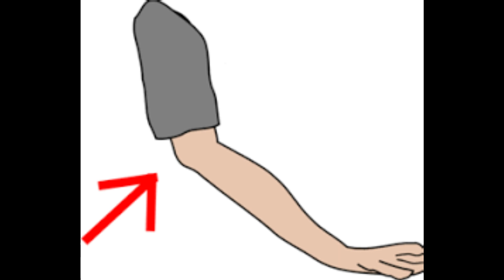Teaching E To Play Group